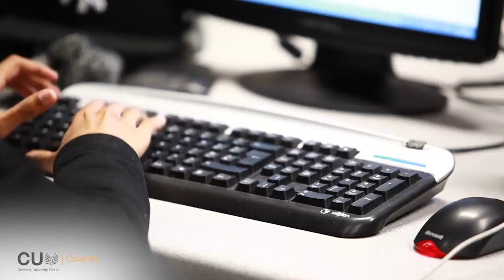Information Technology at CU Coventry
Our IT students describe their courses at CU Coventry, the social life, computing facilities and the different career and work placement opportunities available.